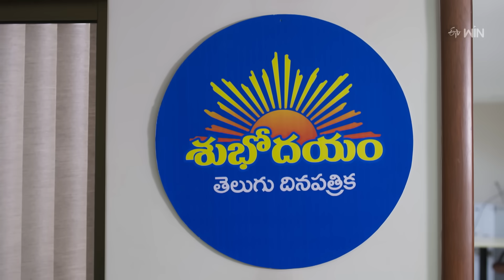Guvva Gorinka | 18th November 2023 | Full Episode No 300 | ETV Telugu